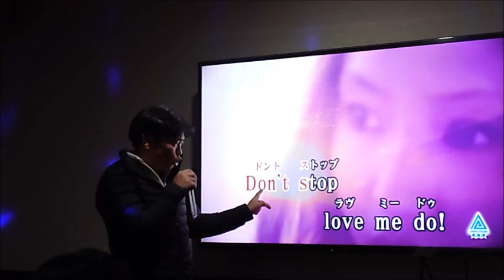Christmas Party 23 December 2023. Team Taiyo Philippines Vol.12